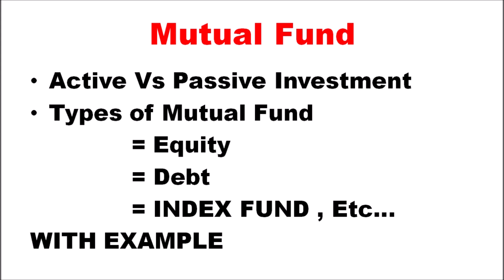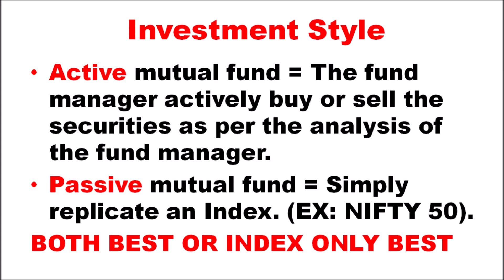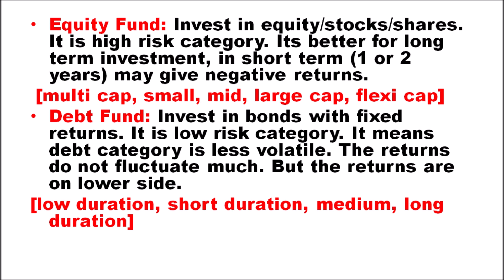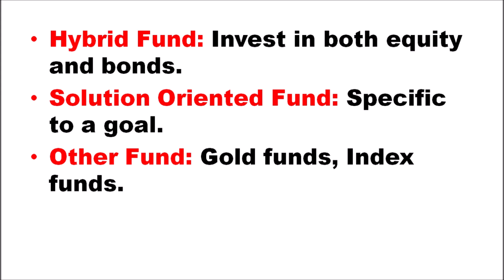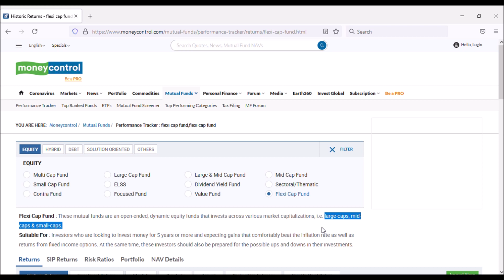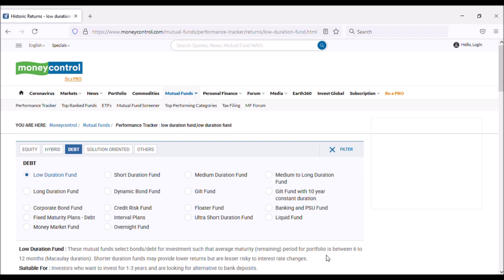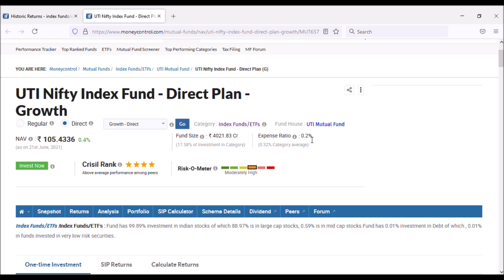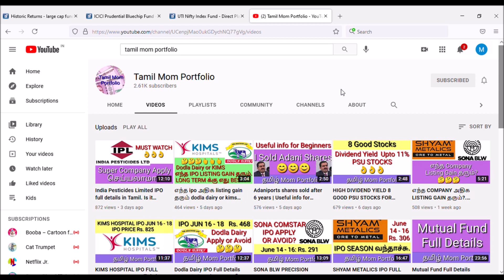MUTUAL FUND FULL DETAILS IN TAMIL. ACTIVE Vs PASSIVE, MUTUAL FUND TYPES, INDEX, FUND OF FUND, ETC..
Explaining about Active mutual fund and Passive mutual fund. and